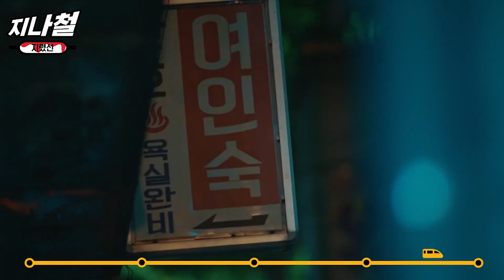[TheGuest] (POR) | Pessoa que quer me matar